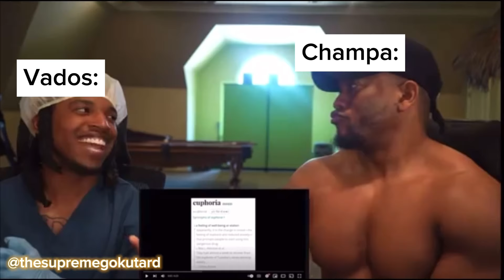Kefla I DBS Retold With Memes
Credit to ZombieUOfficial/LumineDubz and Musion for helping me get a no music version of the episode!  Here's a link to their channels: